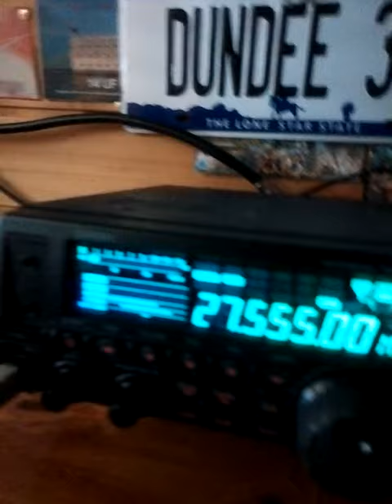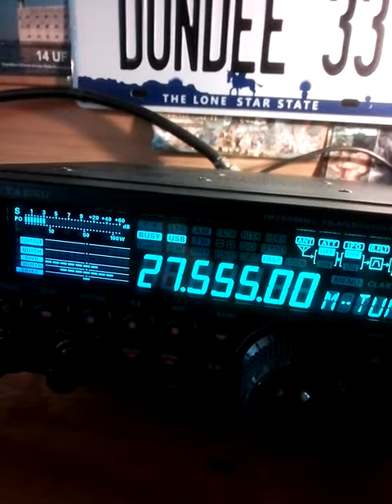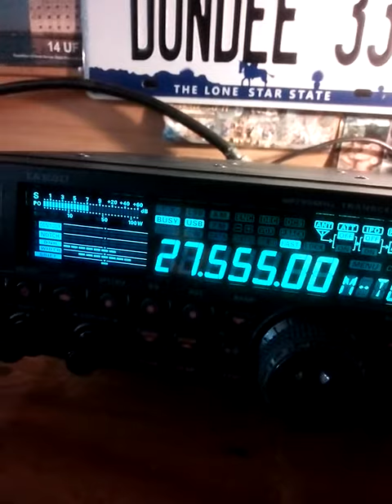CB 13H15 La propag est là... (06 12 2020) Y. FT450AT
Pratiquement tous les jours la propag est là. Un suivit est fait sur le forum et sur le groupe facebook du forum. (lien en dessous)
73'51 de Dundee33 ~ 14KM3301  ;)